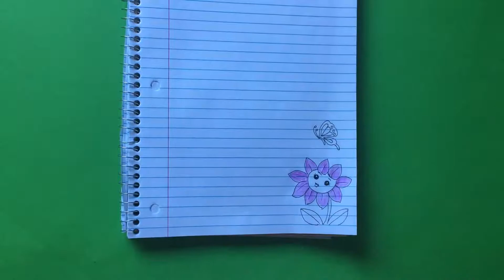How to draw notebook border design for kids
Notebook design idea for school project / assignment design border /step by step how to draw  notebook design for kids.